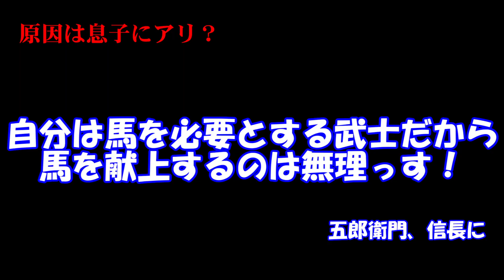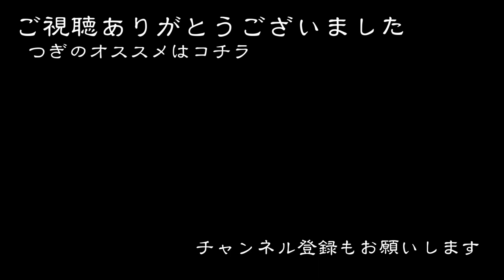平手政秀の切腹は信長への諫死ではなかった？